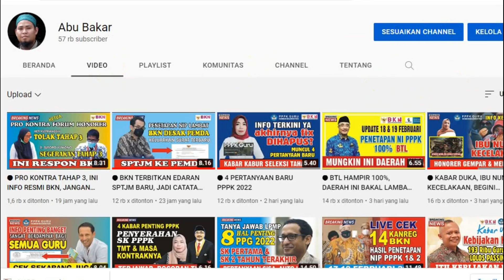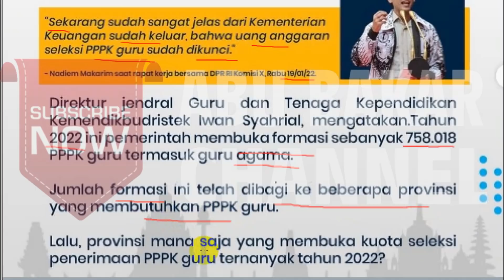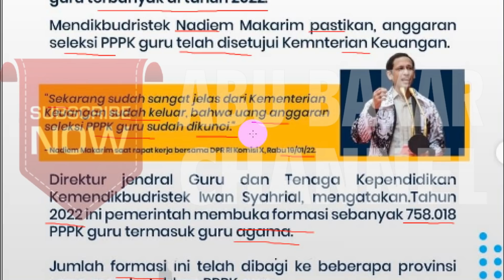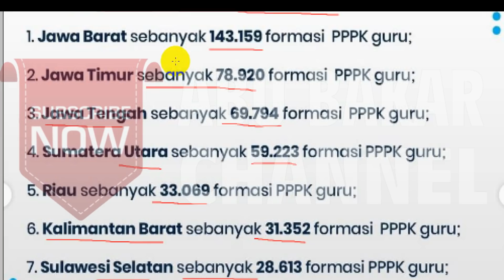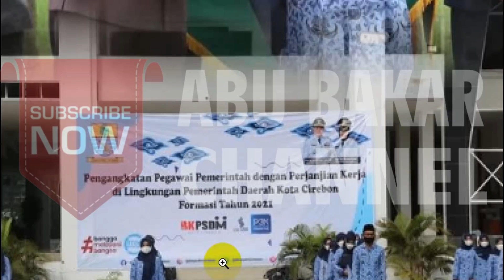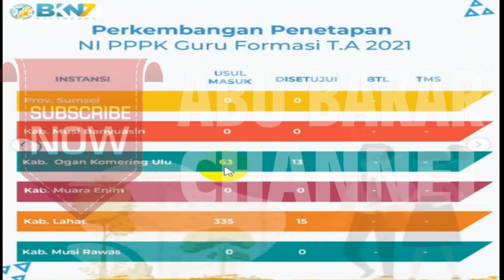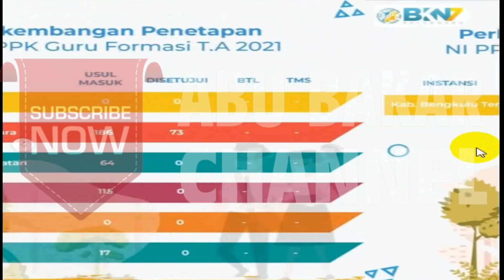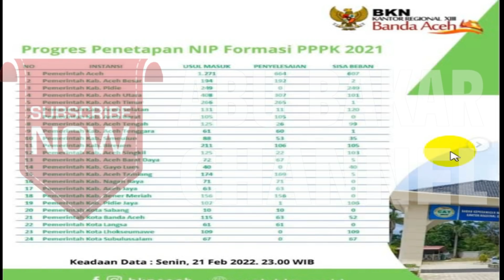🔴 3 INFO PENTING PPPK TERKINI, JANGAN KETINGGALAN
pppk 2021
guru pppk
PPPk guru
mutasi pppk
gaji berkala pppk